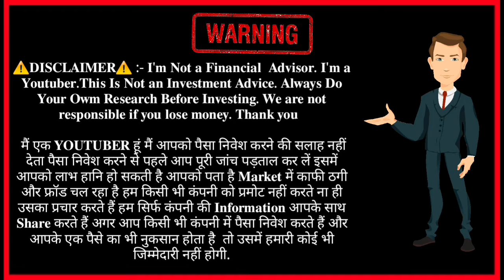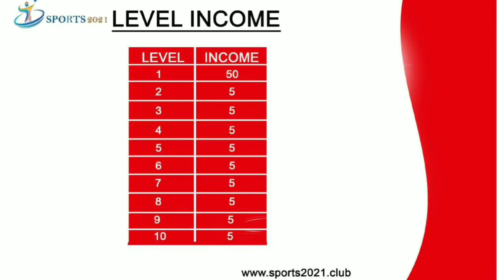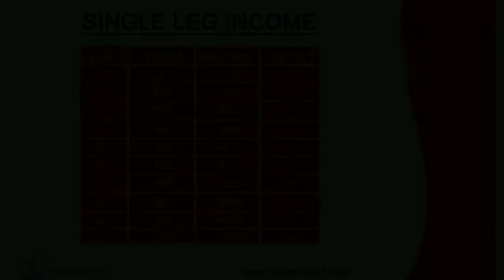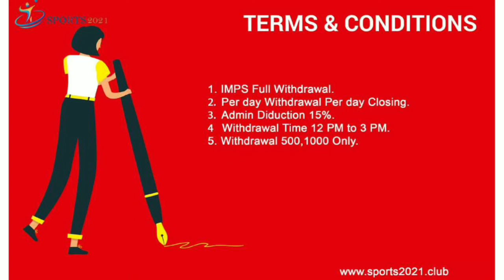🟠 Sports2021 New Business Plan | Dream 11 Vs Sports 2021 | How to Earn Money | ₹500 Joining ($)